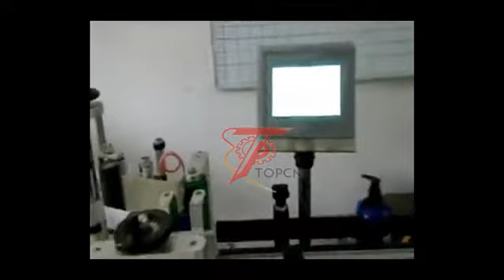Shampoo Lotion Detergent Bottling Production Line